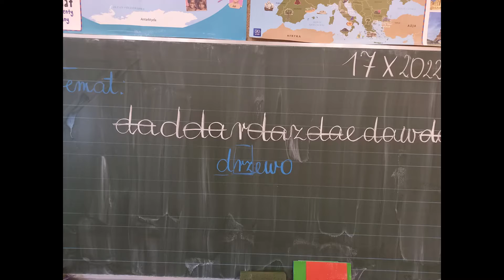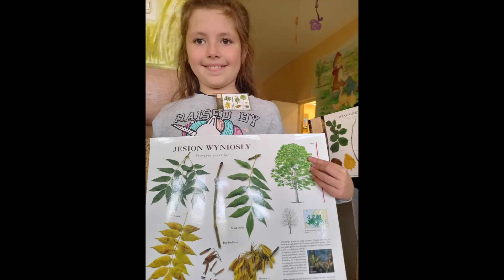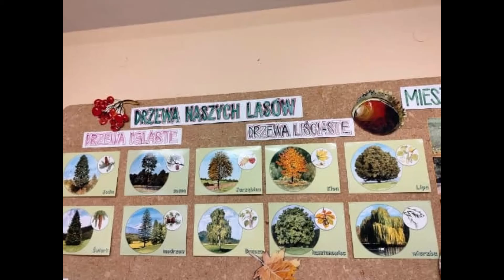SP6 Sanok - EKOLUDKI z klasy 3a uczciły Światowy Dzień Drzewa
Uczniowie kasy 3a, działający w Szkolnym Kole LOP  „Ekoludki”, uczestniczyli w proekologicznych zajęciach, związanych z obchodami „Światowego Dnia Drzewa”(„Arbor Day”). Początki międzynarodowej akcji sadzenia drzew sięgają 1872 roku, a jej pomysłodawcą i inicjatorem był znawca i miłośnik przyrody Juliusz Morton.
W Polsce „Dzień Drzewa” obchodzony jest od 2002 roku.
Podczas zajęć dzieci rozwiązywały zagadki dotyczące drzew, oglądały filmy przyrodnicze, prezentowały samodzielnie przygotowane w domu pomoce i wiadomości dotyczące drzew. Przypomniały budowę drzewa, uczyły się rozpoznawać gatunki drzew iglastych i liściastych, dowiedziały się, dlaczego drzewa zrzucają liście na zimę. Poznały roczny cykl życia drzewa owocowego. Mówiły o roli drzew w przyrodzie i ich znaczeniu w życiu człowieka; dlaczego należy je chronić i sadzić. Ustalały, kiedy drzewo jest „smutne”, a kiedy „wesołe”.  Jakie funkcje pełni w przyrodzie i dla człowieka ekosystem lasu. Następnie, poprzez formy zabawowe,  utrwalały nazwy poznanych drzew, rozpoznając je na otrzymanych identyfikatorach i planszach poglądowych,  tworząc pary tych samych gatunków drzew.
Obchody „Dnia Drzewa” były okazją do propagowania idei ochrony przyrody wśród dzieci, zwiększenia  ich świadomości ekologicznej oraz przyczyniły się do kształtowania emocjonalnej więzi z przyrodą.
"PROŚBA DRZEWA DO LUDZI"
Ty, który przechodząc obok, podniósłbyś na mnie rękę,
posłuchaj nim mnie skrzywdzisz;
Jestem ciepłem twojego ognia w chłodne, zimowe wieczory,
przyjaznym cieniem chroniącym cię przed słońcem w lecie.
Moje owoce są orzeźwiające i koją pragnienie w dalszej twej podróży.
Jestem belkami podtrzymującymi twój dom, deskami twojego stołu,
łóżkiem, na którym leżysz i drzewem twojej kołyski.
Jestem przyjacielem ludzi, więc zanim przechodząc obok podniesiesz na mnie rękę,
zastanów się, czy mnie nie krzywdzisz…?